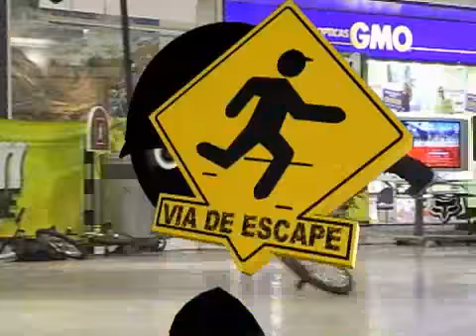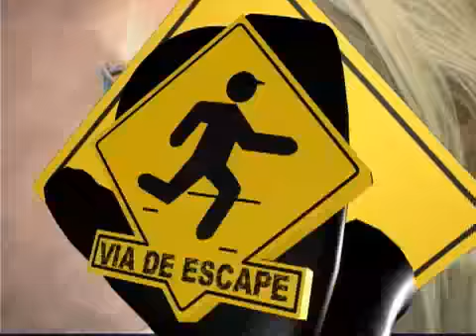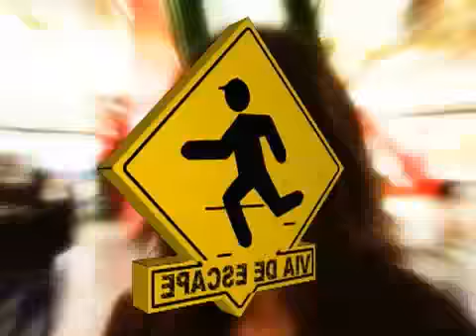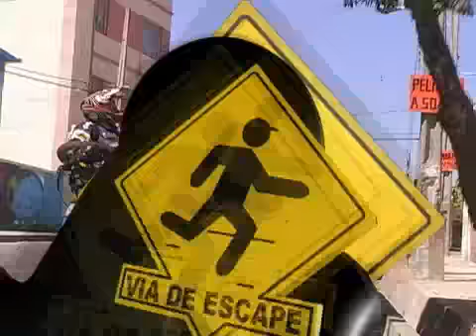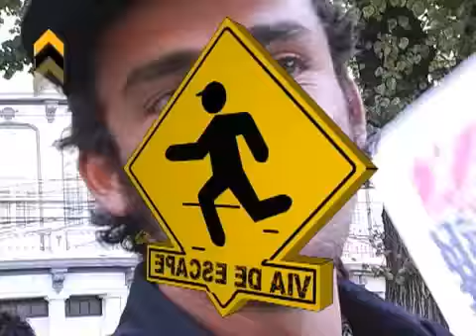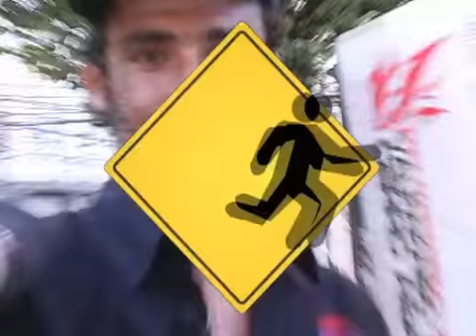demo via de escape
ESTE ES UN DEMO DE NUESTRO NUEVO PROGRAMA, PARA QUE VEAN EL CONTENIDO Y A QUE ESTAMOS JUGANDO.